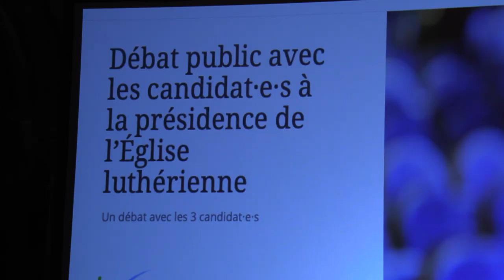Election à la présidence de l’Eglise luthérienne d’Alsace et de Moselle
Dans le cadre du processus d’élection d’un président ou présidente à la tête de l’EPCAAL, une soirée publique était organisée au Temple-Neuf à Strasbourg en présence des trois candidats. Pendant deux heures, ceux-ci ont répondu à de nombreuses questions préalablement  envoyées ou posées par les personnes présentes.